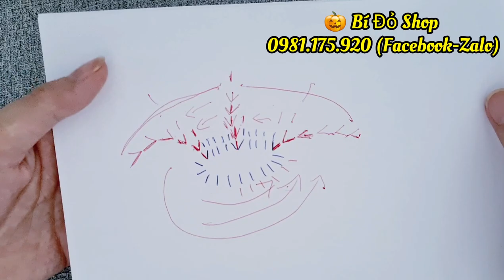Bài 189: Hướng dẫn móc "Lục Lạc con Bò Sữa 🐄 " - Phần 1 ( thân, đầu, sừng) - Bí Đỏ Handmade shop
Cách móc "lục lạc con Bò Sữa 🐄🐄🐄🐄🐄🐄"
Phần 1: móc thân, đầu và sừng.